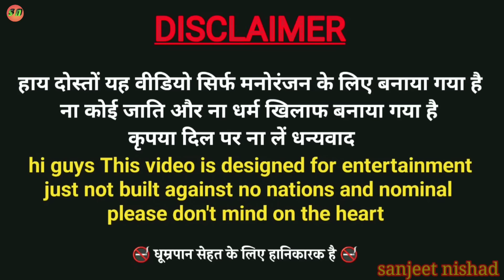भौजी के बैगन 😂😂😂😂 || sanjeet nishad muttan dada comedy